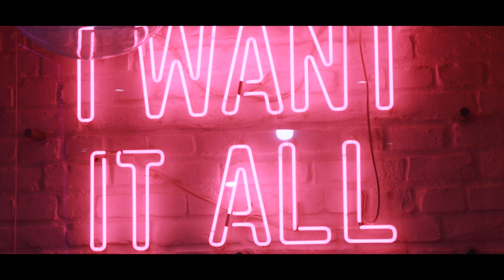Floyd Mayweather in Manchester Archie's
Floyd Mayweather visits Archie's in Manchester